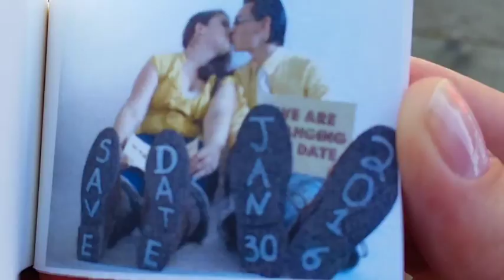PopBooks Wedding FlipBooks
Want to WOW your wedding guests - try Flipbooks from Pocketful of Plans. More fun than a photo booth and a doubles as a wonderful take away for guests.  Record - Flip - Love!